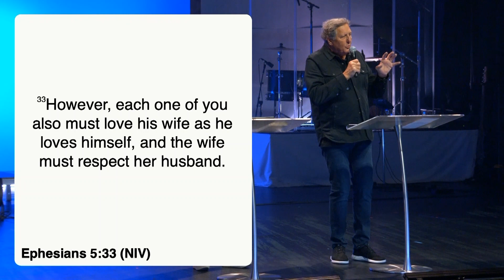Family Matters | Phil and Diane Comer | Life Center Rainier Campus